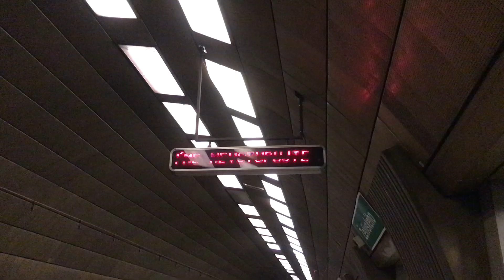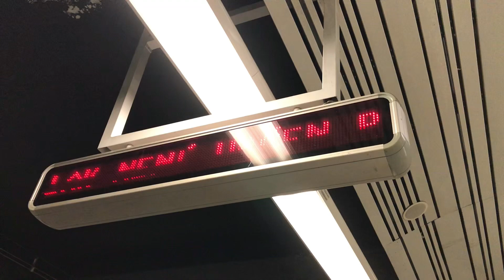Průjezdy metra M1 stanicemi Želivského a Skalka w/@Dopraváček AdamCZ 5.11.2022